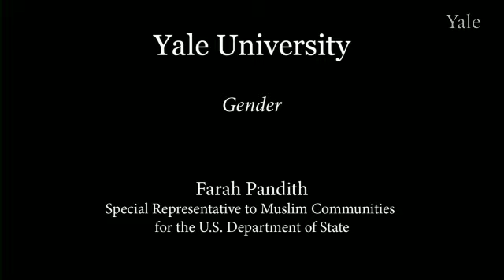Cultural Unities that Transcend Borders in Muslim Communities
Farah Pandith, Special Representative to Muslim Communities for the U.S. Department of State, talks about how Muslims, across various cultures, feel a sense of pride in their religion.